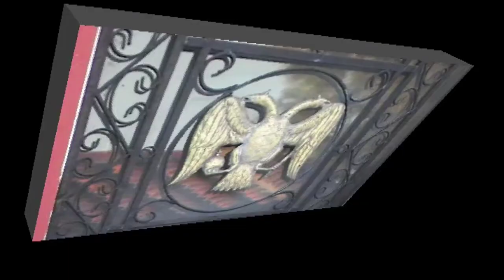ΚΩΣΤΑΣ ΑΔΑΜ 17-6-13 '' ΟΡΘΟΔΟΞΙΑ ΚΑΙ ΟΡΘΟΠΡΑΞΙΑ '